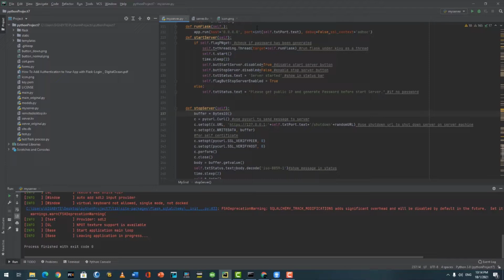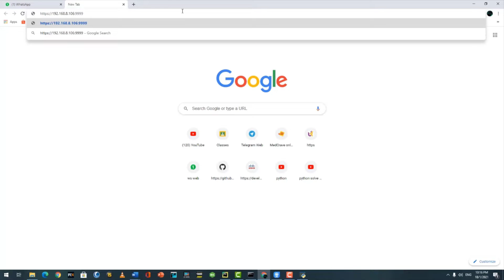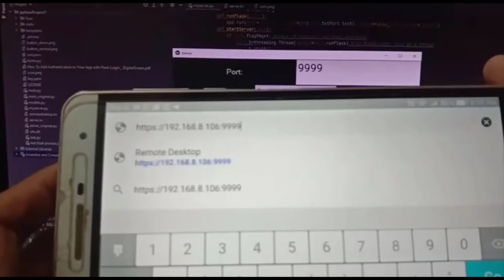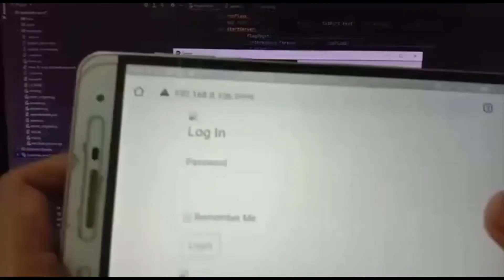ITT633 Network Automation - Controlling The Third Party Computer (DBF Group)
Remote desktop system in python programming language.

Give some likes on this video if its useful.